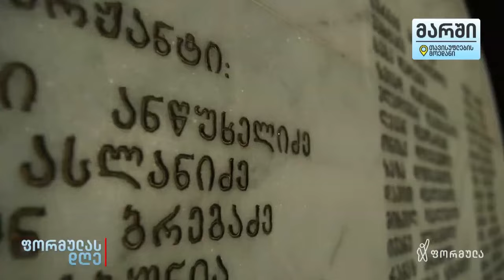„ოცნება“ უარყოფის სპირალში — თამარ ჩიხლაძის მიმოხილვა